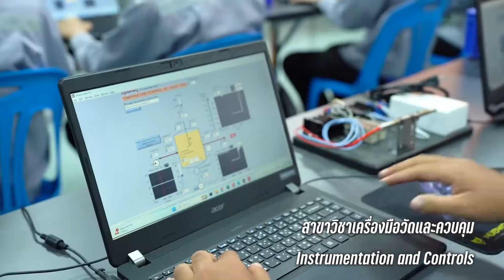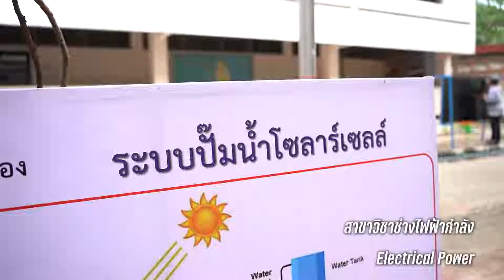MV RYTC FAST 06 Color